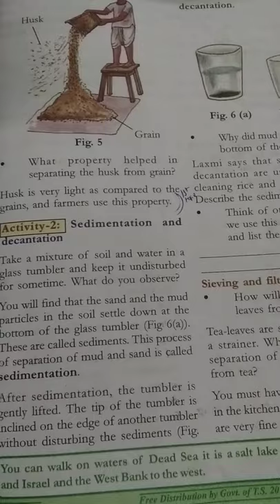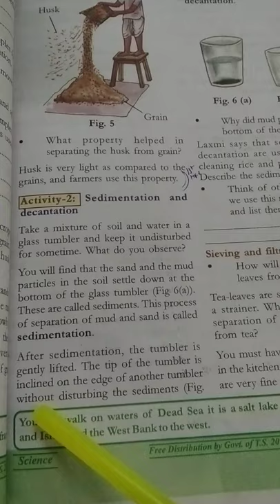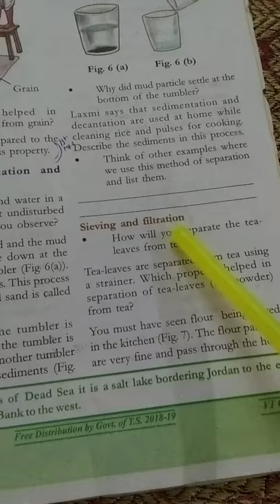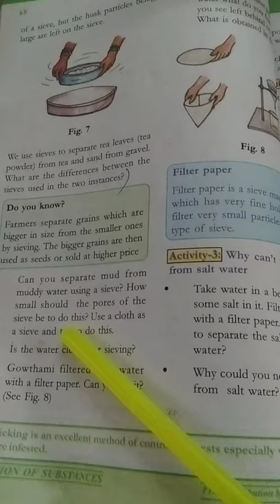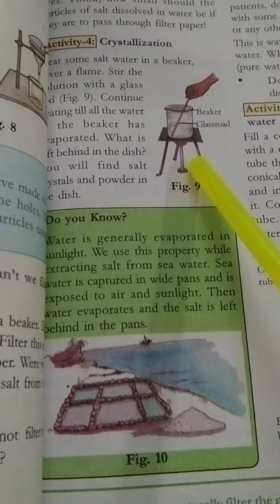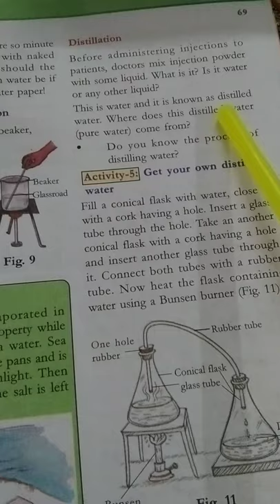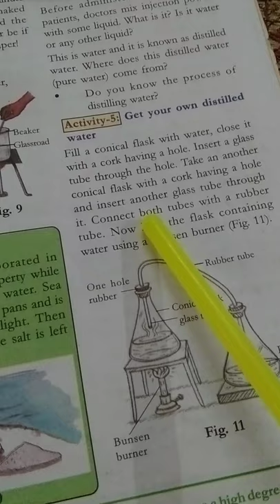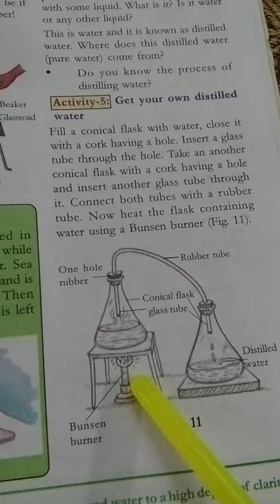6TH CLASS GENERAL SCIENCE 7TH LESSON SEPARATION OF SUBSTANCES PART 02